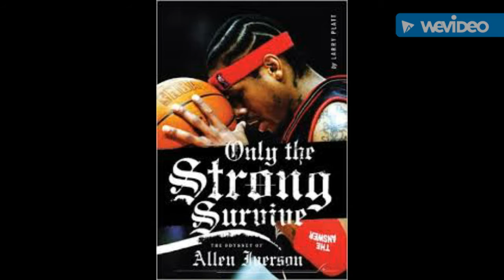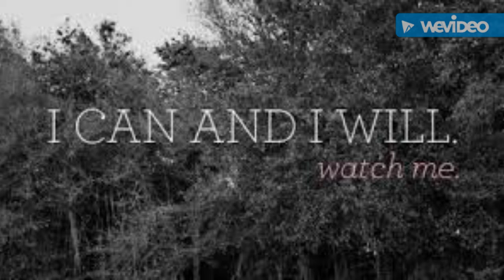Mike Viloria The big catch